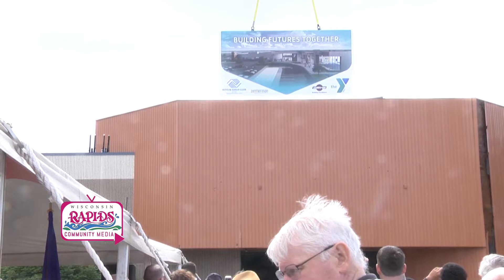YMCA Ground Breaking 8-29-18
Filmed by WRCM staff.